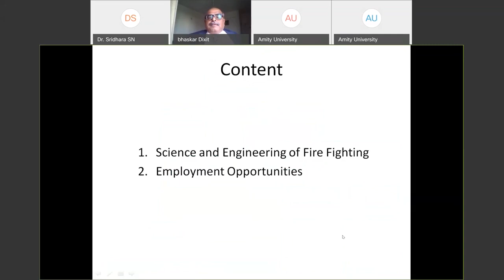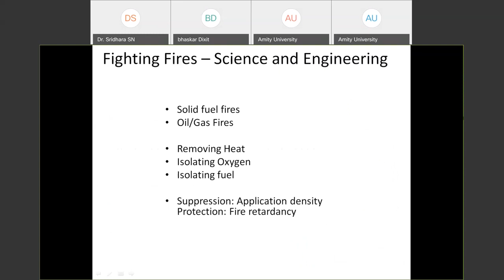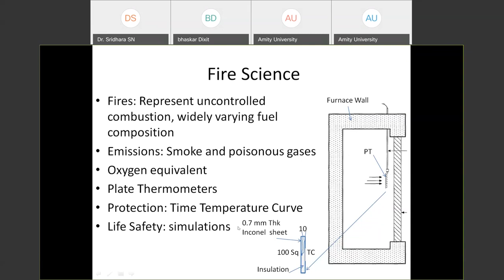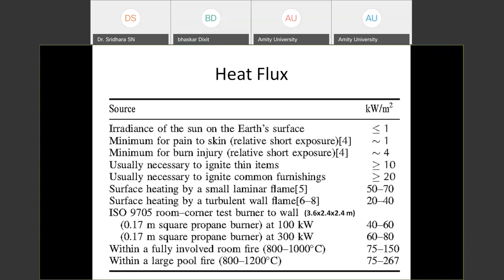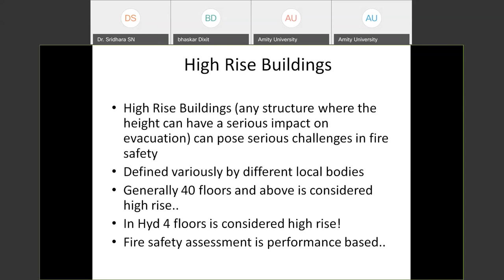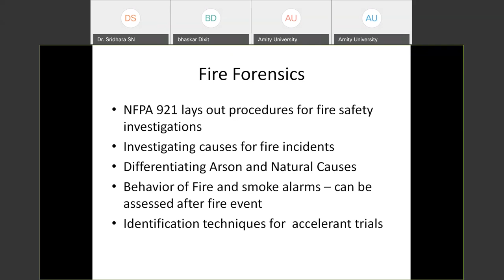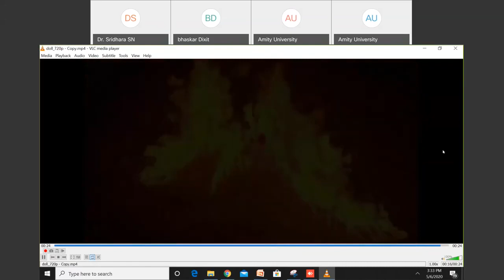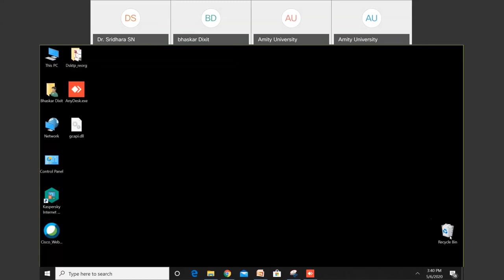Webinar on Fire Science and Engineering